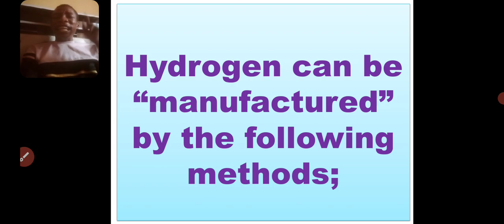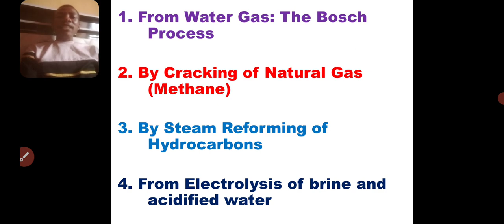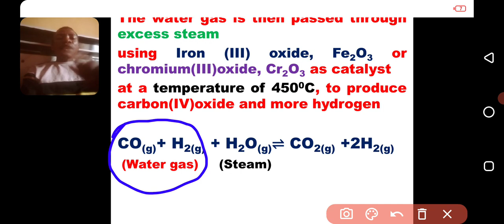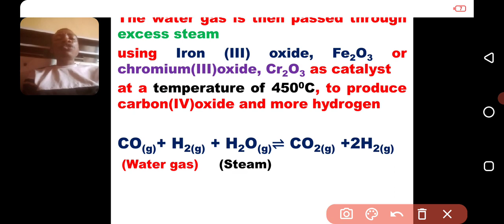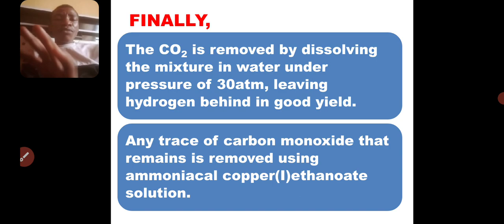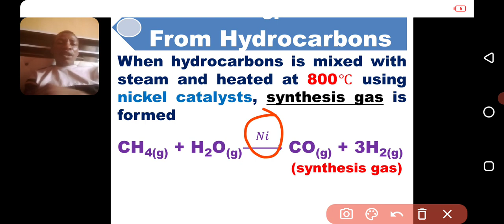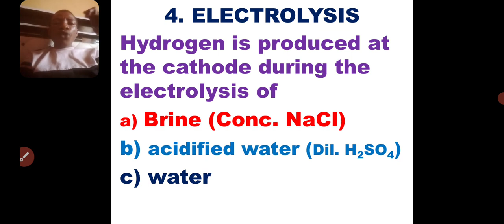LESSON 51B: Industrial preparation (Manufacture) of hydrogen gas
This video explains the industrial production of hydrogen gas using water gas, hydrocarbon, natural gas, electrolysis of acidified water, brine.